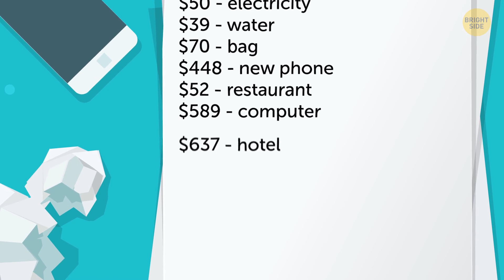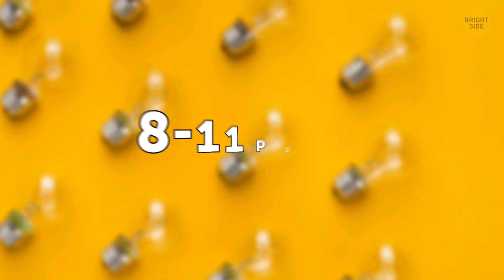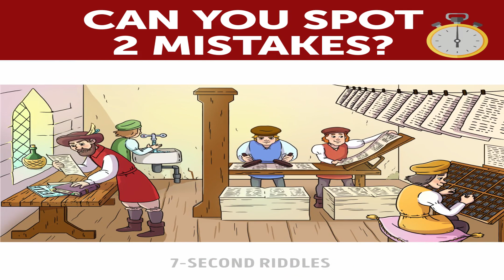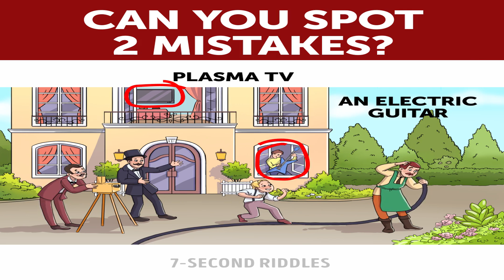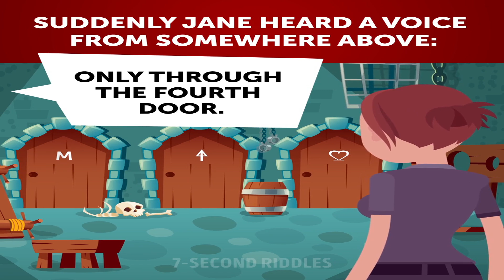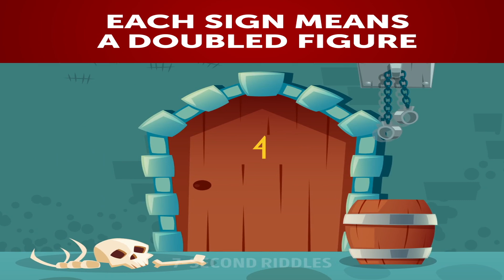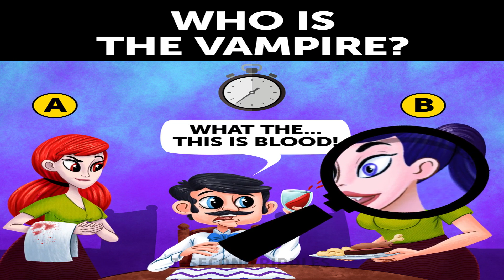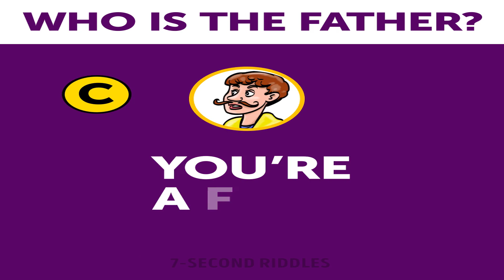The Riddle Dash: 7 Seconds to Prove Your Genius